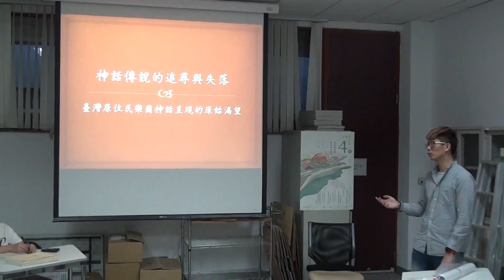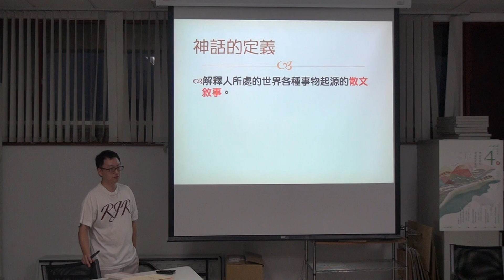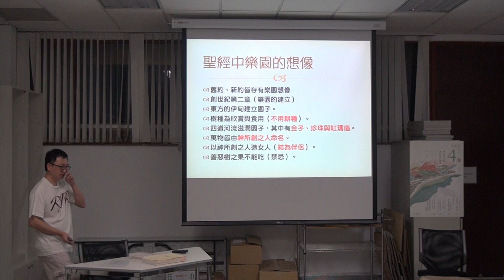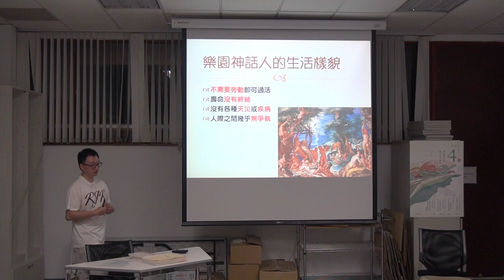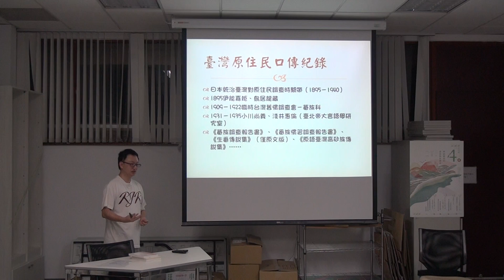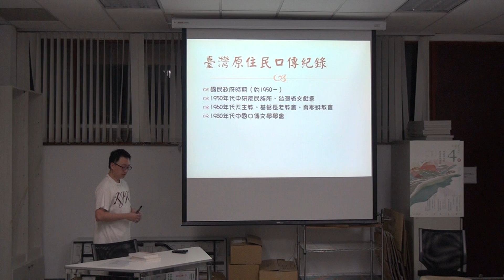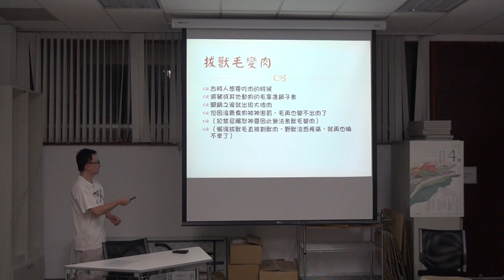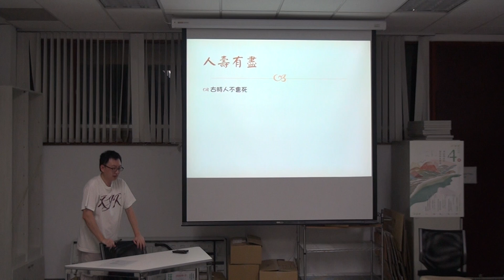20170405 王人弘【神話傳說的追尋與失落：臺灣原住民樂園神話呈現的原始渴望】（part 1）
2017年4月主題：神話傳說的創造與再創造
☆第一場演講：
神話傳說的追尋與失落：臺灣原住民樂園神話呈現的原始渴望
☆時間：2017年4月5日（週三）晚上6-8點
☆地點：國立東華大學人社一館A313討論室
☆本場演講可列入東華在學生學習時數；演講無須報名，也同樣歡迎非東華學生入場聆聽、參與討論
★講者介紹：
王人弘，目前為國立東華大學中文所民間文學博士候選人，專門領域集中在民間文學、臺灣原住民口傳文學、民俗學。 閱讀習慣偏食，對動畫、漫畫、小說的興趣遠大於詩、散文或劇本，在近十年的田野調查過程中見識到各種民俗習慣的生命力，體認到民俗無分優劣，也並非一成不變或是不可動搖。
★延伸閱讀：
☆研究論述
王增永《神話學概論》，中國社會科學出版社，2007
巴蘇亞．博伊哲努（浦忠成）《臺灣原住民文學史綱（上）》，里仁，2009
鹿憶鹿《從小米神話傳說探討臺灣原住民文化》，2013
☆調查記錄
佐山融吉《生蕃傳說集》，南天，1923
台北帝國大學言語學研究室調查《原語による台灣高砂族伝說集》，南天，1935
中央研究院民族所《番族慣習調查報告書第一卷．泰雅族》，中研院民族所，1996
中央研究院民族所《番族慣習調查報告書第三卷．賽夏族》，中研院民族所，1998
中央研究院民族所《番族慣習調查報告書第二卷．阿美族卑南族》，中研院民族所，2000
中央研究院民族所《番族慣習調查報告書第四卷．鄒族》，中研院民族所，2001
金榮華《台灣賽夏族民間故事》，口傳文學會，2004
中央研究院民族所《蕃族調查報告書第一冊：阿美族 / 卑南族》，中研院民族所，2007
劉秀美《台灣宜蘭大同鄉泰雅族口傳故事》，口傳文學會，2007
許端容《台灣花蓮賽德克族民間故事》，口傳文學會，2007
鐵米拿葳依《賽德克族口述傳統文化故事》，南投縣天主教山地服務研究社，2009
中央研究院民族所《蕃族調查報告書：第五冊 泰雅族前篇》，中研院民族所，2012
金榮華《台灣魯凱族民間故事》，口傳文學會，2014